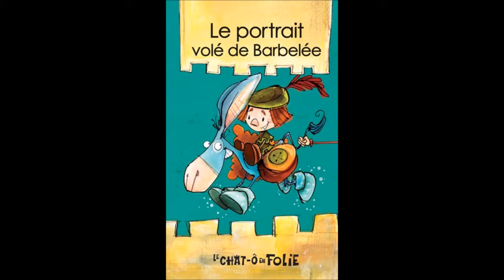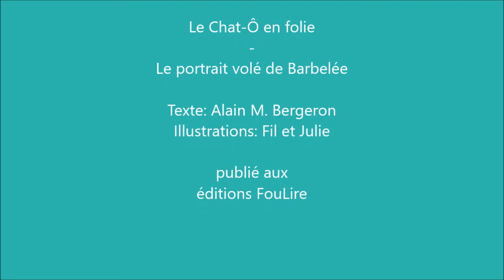Rencontre avec Alain M. Bergeron - Le portrait volé de Barbelée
Alain M. Bergeron répond à quelques questions à propos de son plus récent livre publié aux éditions FouLire. La collection [Le Chat-Ô en folie est illustrée par Fil et Julie.